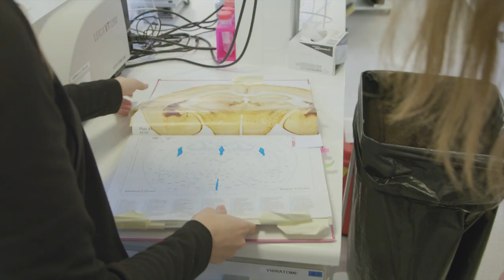International Day of Women and Girls in Science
The 11th of February marks the International Day of Women and Girls in Science.
We invited girls from a local gymnasium to follow one of our female scientists and become a neuroscientist for a day. Meet Alvira and Andrea.